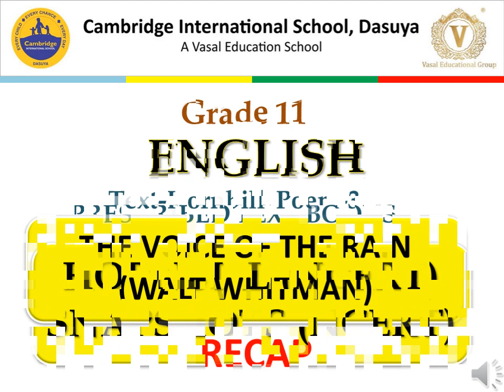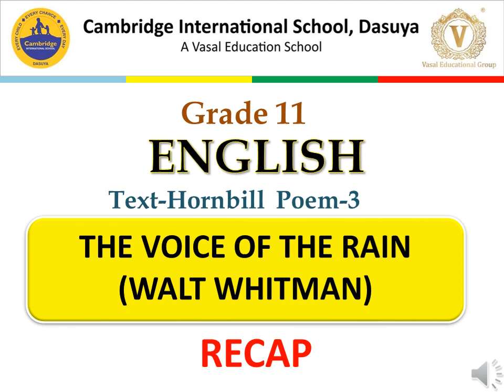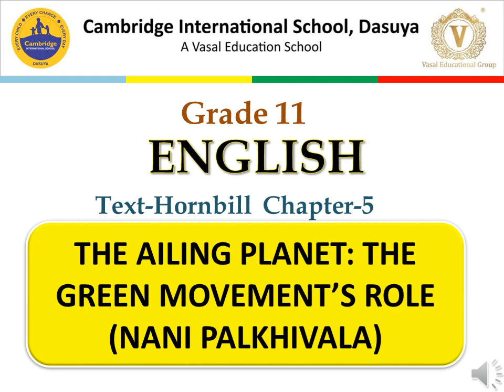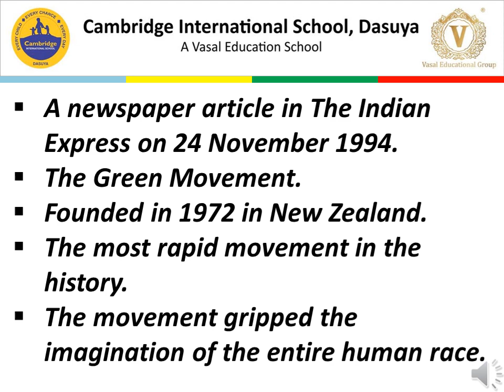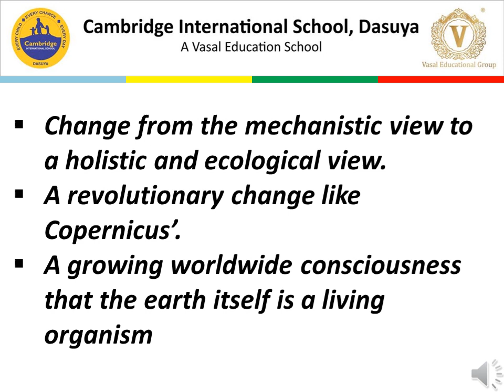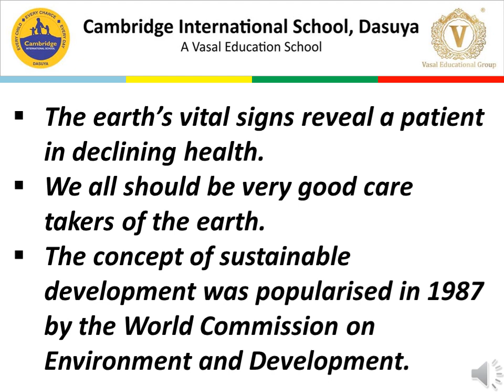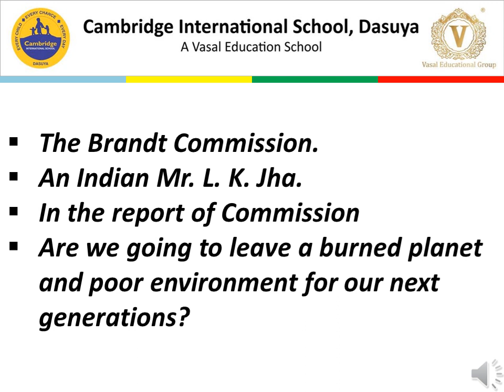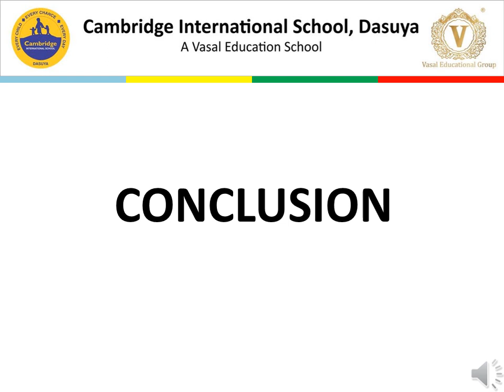Gr 11 ENGLISH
The Ailing Planet:The Green Movement's Role (Nani Palkhivala)